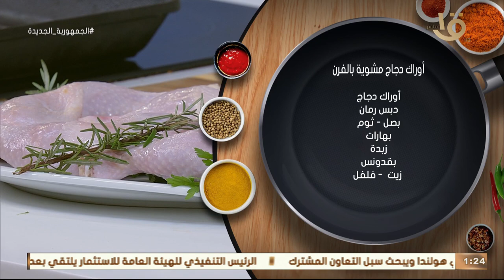أكلة أمي | “محشي الكوسة بالطماطم - أوراك دجاج مشوية بالفرن “ .. مع الشيف المغازي وحلقة 13-5-2023